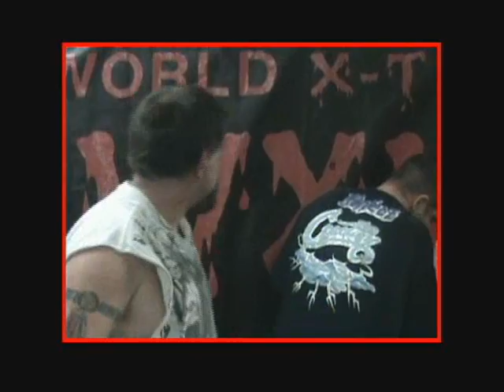Highlights from Hardcore Title Match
Puerto Rican Hound Dogg -vs- Dalton Kelly! Trouble brewing between The Perfect Creation and Dalton Kelly.